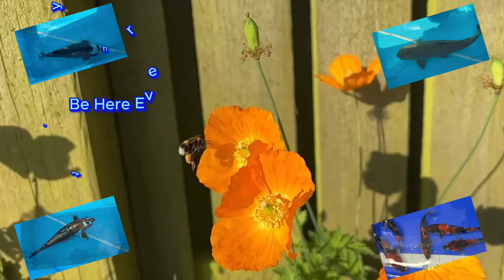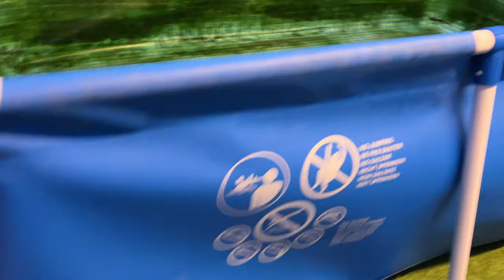How to fit a simple trickle in & out system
Trip down to give Daz a hand fit his new trickle in / out system to his koi fry grow on tanks in preparation, for this years spawning season

/UCqSBQ5otMNrb8gh5bk1cnuw?sub_confirmation=1

Whitefish Saled -  LATASHA